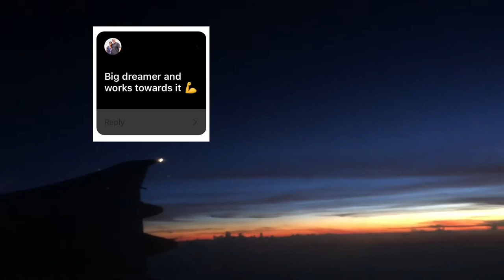Singapore Polytechnic EAE submission 2020 DMAD (DCX)- Film it!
A little more about me and what I did during circuit breaker! Enjoy! 💖

Design for communication and experience

Vagabond- caamp